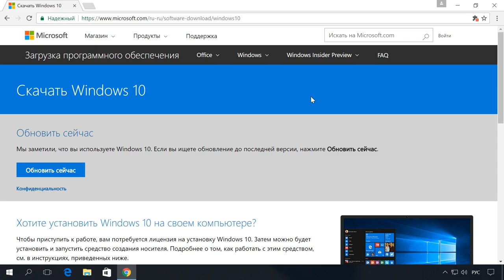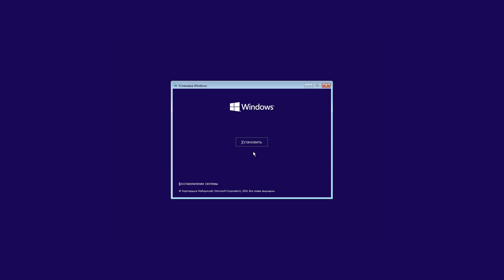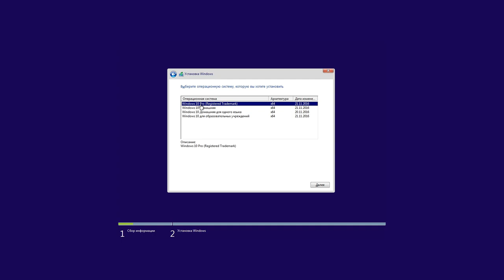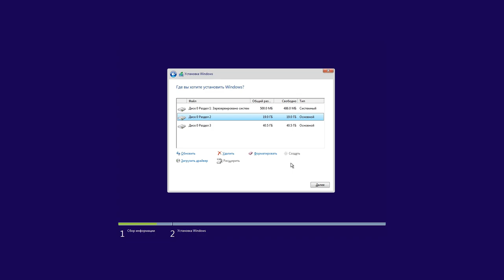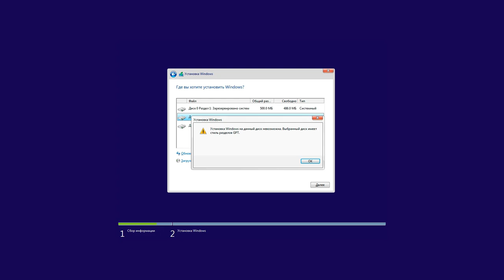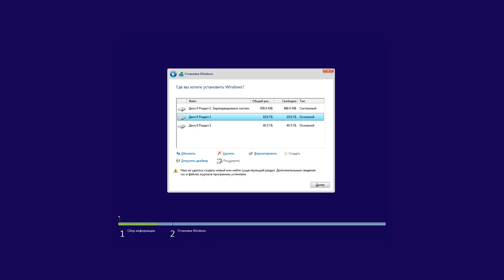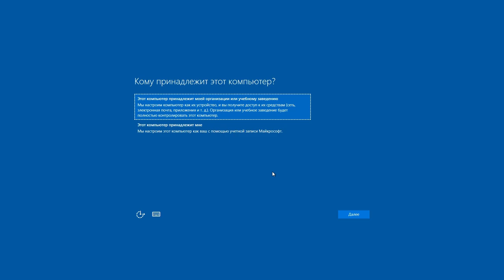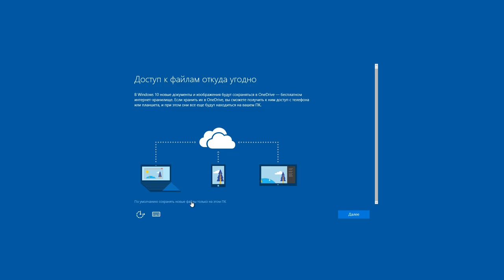Чистая установка Windows 10 на компьютер или ноутбук с загрузочной флешки или диска 💽💻🛠️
👍 Смотрите как провести чистую установку Windows 10 с флешки или DVD диска на компьютер или ноутбук.

Содержание:
00:00 - Вступление;
1:17 - Резервная копия данных
1:50 - Стандартное окно загрузки Windows 10
2:38 - Ключ продукта для активации Windows 10
3:19 - Окно выбора типа установки
5:24 - Ошибки при установки
9:15 - Окно с настройкой параметров

Установить на свой компьютер вы сможете 32 или 64 битную Windows. Если ваш ПК имеет оперативной памяти меньше чем 4 Гб или процессор не поддерживает 64-битную разрядность, то нужно устанавливать 32-битную Windows 10. В противном случае нужно устанавливать 64-битную систему. Учтите, что 64 битная Windows занимает больше места на жестком диске.

Если у вас есть лицензия Windows 7 или 8, и вы хотите обновить Windows 10 бесплатно, используйте специальное предложение Microsoft для людей с ограниченными возможностями. В первую очередь вам понадобиться обновить систему до Windows 10 (ссылка будет в описании После этого, система автоматически активируется, и вы сможете делать чистую установку без потери данной активации.
И так, в первую очередь для установки вам понадобится загрузочная флешка с Windows 10. Подробную информацию о том, как её создать вы сможете найти в моем предыдущем видео, ссылка будет в описании
Перед тем как приступить, сделайте резервную копию всех важных данных с локального диска, на котором установлена ваша операционная система, на другой диск или накопитель. При установке Windows 10 данный диск будет отформатирован (хочу заметить, что все файлы и папки на рабочем столе также хранятся на локальном диске с операционной системой).

После, перезагрузите ваш ПК и поставьте загрузку с флешки в BIOS или UEFI (подробную информацию об этом вы также сможете найти в моем предыдущем видео, ссылка будет в описании)

Будем рады ответить на любые вопросы в комментариях. Всем спасибо за внимание, удачи.

Смотрите другие ролики на тему: УстановкаWindows, ЗагрузочнаяФлешка, ЧистаяУстановка, Windows10, ЗагрузочныйДиск, BIOS.